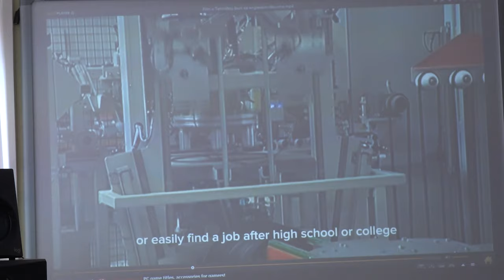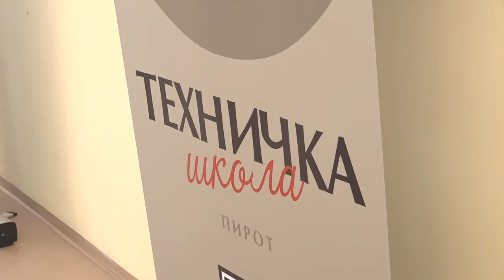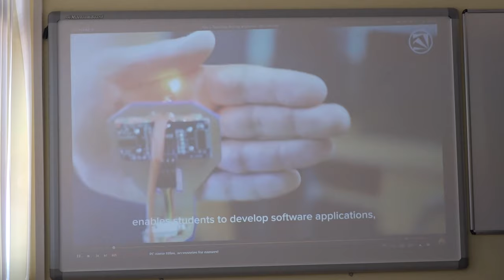RAZVOJ NASTAVE ROBOTIKE KROZ ERAZMUS PROJEKAT